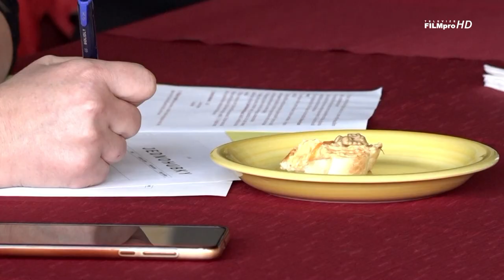Soutěž o nejlepší chlebíček a jednohubku